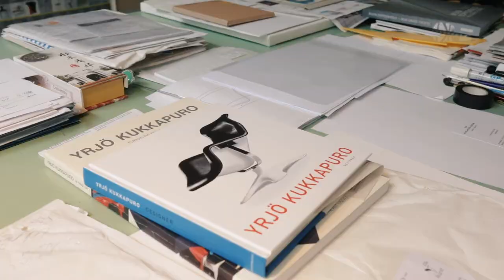Yrjö Kukkapuro & ihmeellinen Karuselli-tuoli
Sisustusarkkitehti, muotoilija Yrjö Kukkapuron ja taidegraafikko Irmeli Kukkapuron ateljeekoti Kauniaisissa on toiminut 1960-luvun lopulta lähtien pariskunnan yhteiselon ja monipuolisen luovuuden näyttämönä.

Kukkapuro kertoo opiskeluajoistaan Ateneumissa eli Taideteollisessa oppilaitoksessa, jonka käytävillä hän kohtasi tulevan vaimonsa ensimmäisen kerran. Kuulemme myös, miten ikoninen Karuselli-tuoli sai alkunsa. Kukkapuro kutsuu tuolin suunnitteluprosessia kohtalon johdatukseksi.

Yrjö Kukkapuron haastattelu on osa Avotakan ja Meillä kotona -sivuston Muotoilun mestarit -videosarjaa. Harvinaisissa haastatteluissa tavataan kymmenen pitkän uran tehnyttä muotoilijaa, jotka kertovat elämänsä ja uransa käännekohdista ja paljastavat, mikä heitä inspiroi juuri nyt.